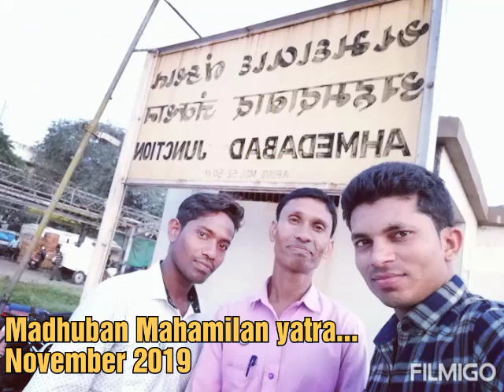Chattishgarh Ruhani uran...To RAJASTHAN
Time of shining, Blessings, Charging and Awaking every day..